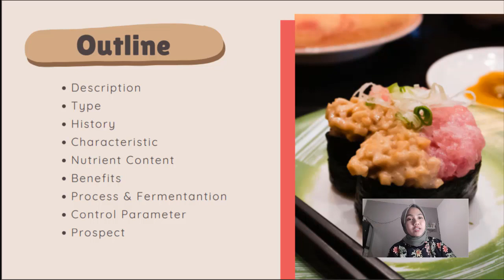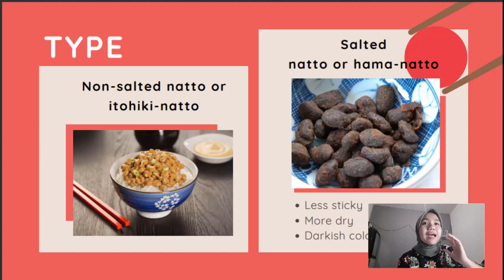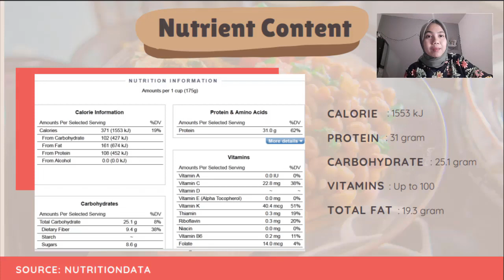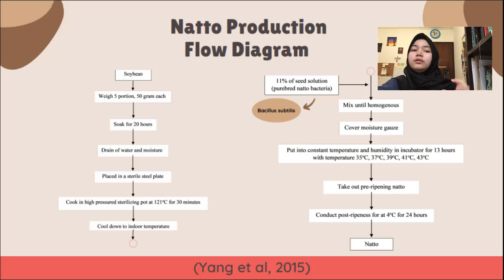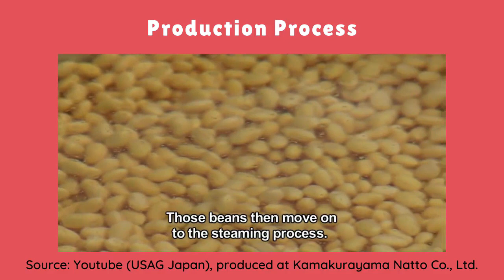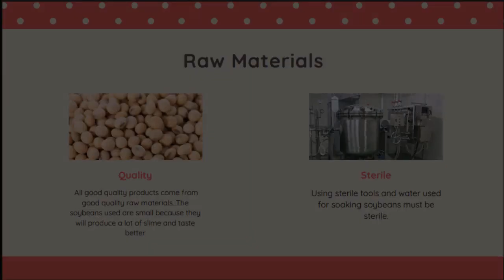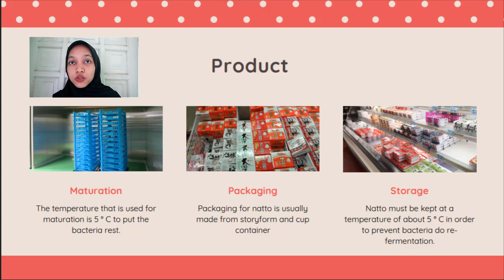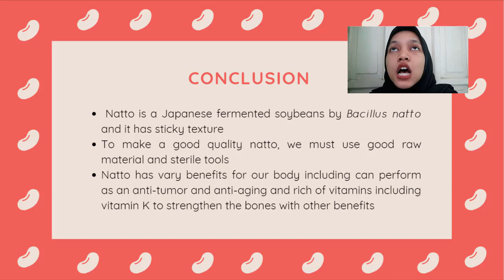SMELLY FOOD MADE FROM BACTERIA!!! | ANOTHER MUST TRY UNIQUE FOOD FROM JAPAN💥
Halo everyone! May you always in a healthy condition.
We are three students from Brawijaya University. This video was made for the Food Biotechnology assignment with our lecture Mr. Mochamad Nurcholis, STP, MP, Ph.D‬. Our team consists of:

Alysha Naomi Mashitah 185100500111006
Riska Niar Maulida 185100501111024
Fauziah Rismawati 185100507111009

Have you ever heard of food called natto before? Natto is fermented soybean food originally comes from Japan, guys. Natto is usually eaten as a breakfast meal for Japanese. Check this video out to learn about the history, processing technology, and benefits of natto for our body!

DON'T FORGET TO GIVE LIKES AND COMMENT❤️ If you think this video is great and informative, kindly tap the share button to share this with your friends and family. Thank you, everyone!